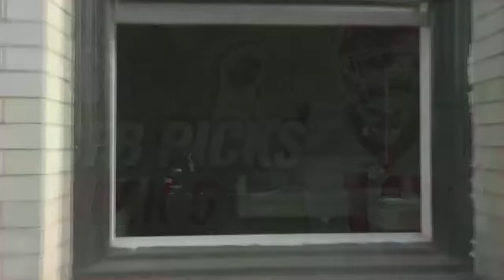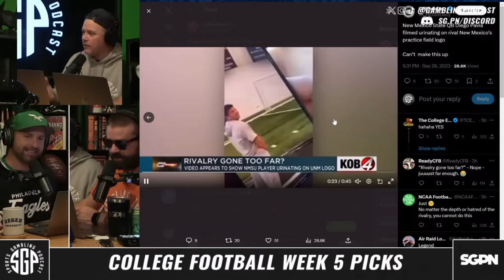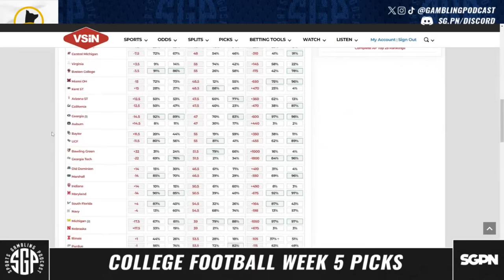College Football Picks Week 5 (Ep. 1760)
The guys (@GamblingPodcast) are joined by the host of @TheCollegeExperience Colby Dant to preview College Football Week 5. Sean, Ryan and Colby pick Colby's favorite College Football Week 5 matchups including their Lock, Dog and Tease. If you're looking for college football predictions 9/30/23 this is your show! In this college football picks week 5 podcast the guys give out their best college football bets.

0:00 Intro
19:08 Louisville vs NC State Predictions
22:08 Utah vs Oregon State Predictions
26:23 Cincinnati vs BYU Predictions
30:50 Arkansas vs Texas A&M Predictions
34:00 Clemson vs Syracuse Predictions
37:11 USC vs Colorado Predictions
45:00 Florida vs Kentucky Predictions
49:30 Georgia vs Auburn Predictions
54:54 Kansas vs Texas Predictions
1:01:00 LSU vs Ole Miss Predictions
1:04:05 Notre Dame vs Duke Predictions
1:09:13 Alabama vs Mississippi State Predictions
11:11:30 Washington vs Arizona Predictions
1:15:20 Locks, Dogs, Teases & More

21+ to wager. Please Gamble Responsibly. Call 1-800-NEXT-STEP (AZ), 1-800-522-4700 (KS, NV), 1-800 BETS-OFF (IA), 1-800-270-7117 for confidential help (MI)